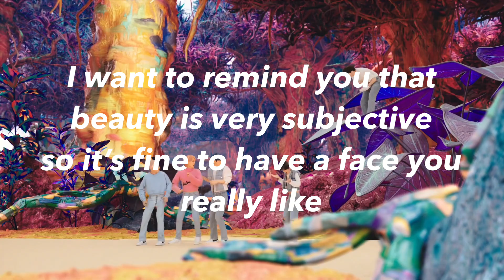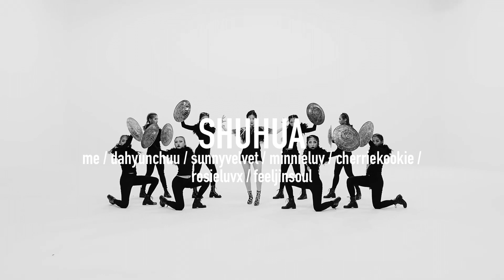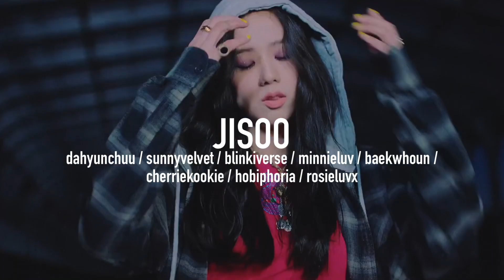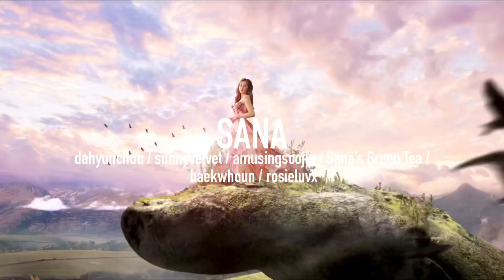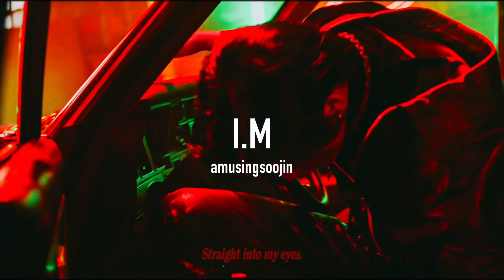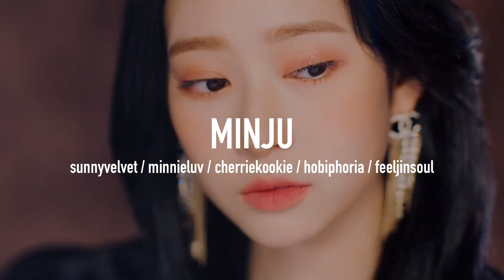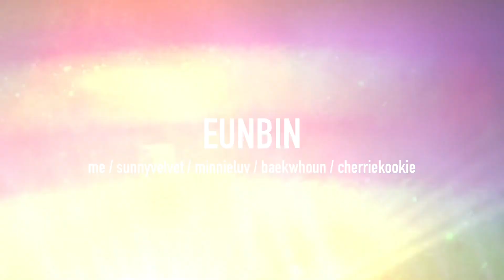favorite visual in each group (me vs k-tubers)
Thank you everyone who took part in this💖